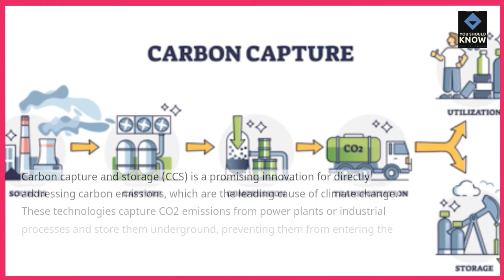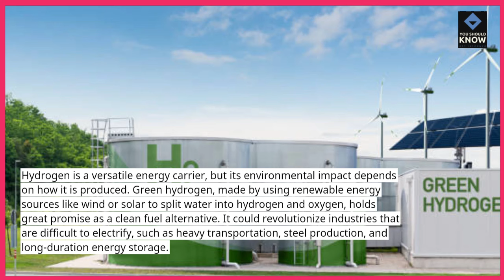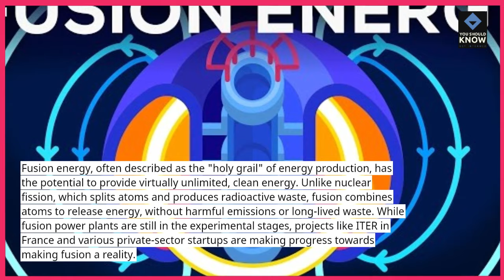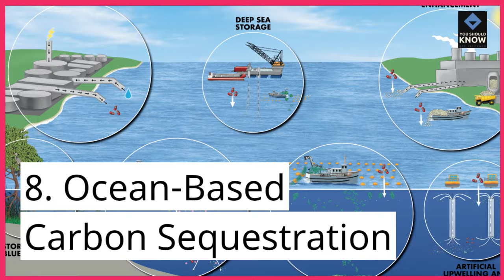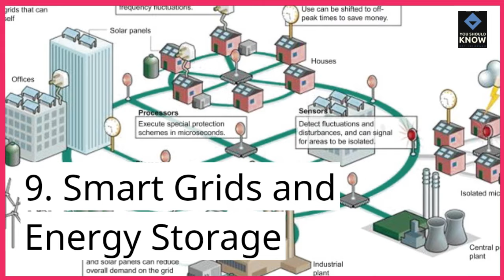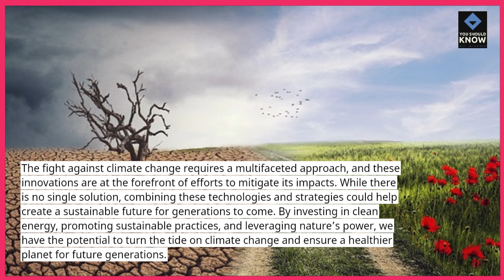Top 10 Innovations That Could End Climate Change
Discover the top 10 groundbreaking innovations that could play a major role in combating climate change. From renewable energy technologies to revolutionary new practices, these solutions could help save the planet.